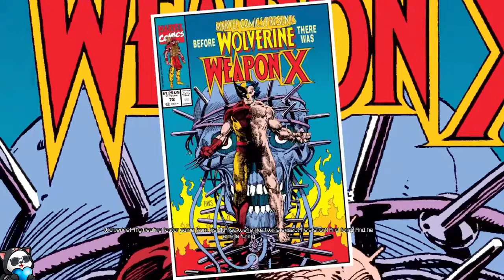Intense Deadpool Game Walkthrough Part 3 ft. SanderThePanda!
Join me and SanderThePanda in the craziest adventure as we tackle part 3 of the Deadpool game! See if we can survive the chaos and create even more hilarious moments!

Join SanderThePanda and experience the hilarious moments in Part 3 of the Deadpool (2013) game walkthrough. Watch as they navigate through the gameplay, showcasing Deadpool's witty humor and action-packed adventures. Don't miss out on the fun and excitement in this entertaining gaming session!